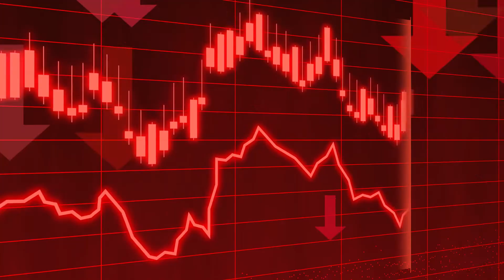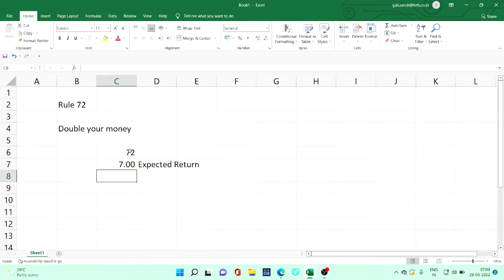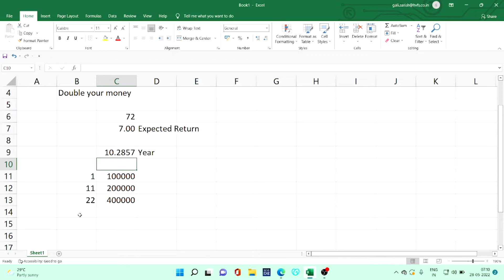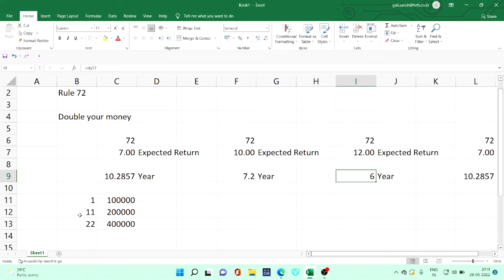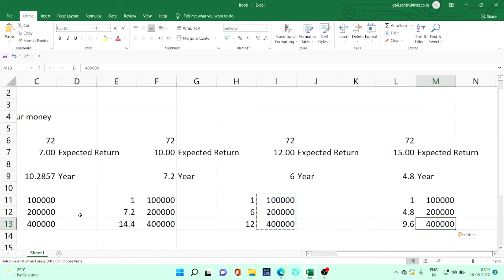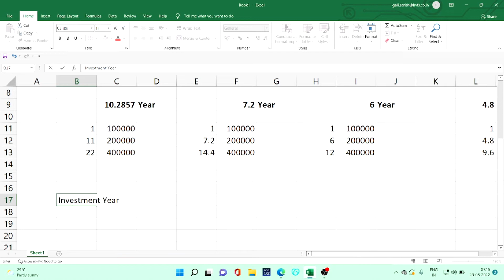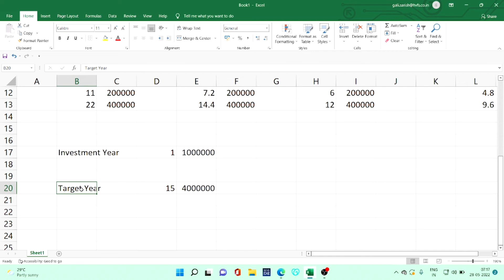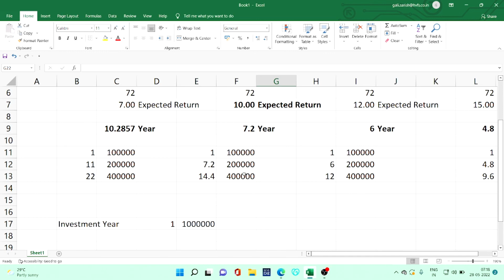RULE 72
I am here to provide Mutual Fund Distribution & Other Financial Services

financial services
financial advice
stock market
best stock market channel in telugu
best knowledge provider
mutual funds sahi hai
life insurance
health insurance
cheapest insurance plan
certified financial planner
mutual funds
fundamental analysis
technical analysis
fundamental analysis in telugu
best telugu channel
techincal analysis in telugu
telugu stock market channel
stock market channel in telugu,
mutual funds channel in telugu,
financial planning channel in telugu,
insurance policies in telugu,
health insurance policy in telugu,
child investment in telugu,
retirement planning in telugu,
telugu share market channel,
best share market channel in telugu,
investment channel in telugu,
best investment channel in telugu
best policies in lic
best life insurance policies in telugu
stock market channel for beginners in telugu
stock market channel for retail investors in telugu
stock market investments in telugu
financial education in telugu
financial Literacy in telugu
how to be financially free in telugu
industry analysis in telugu
sector analysis in telugu
derivatives in telugu
funture and options in telugu
investment ideas in telugu